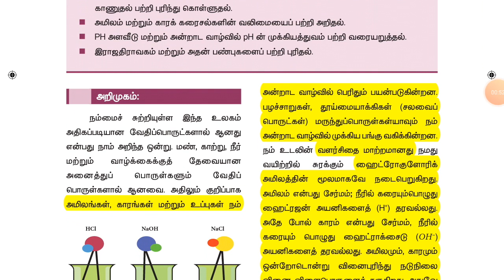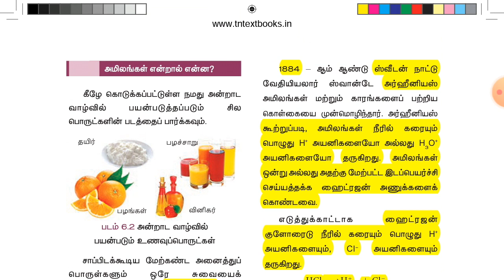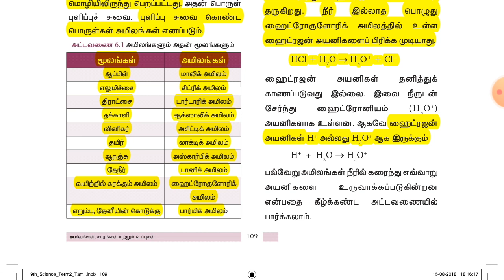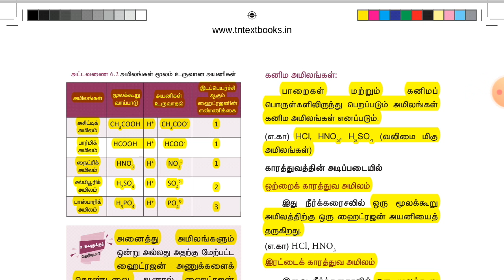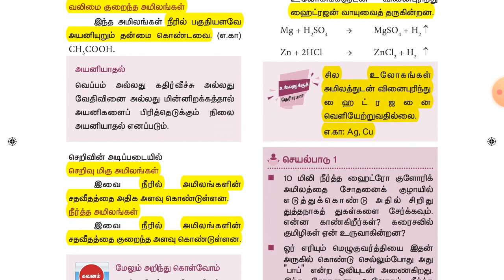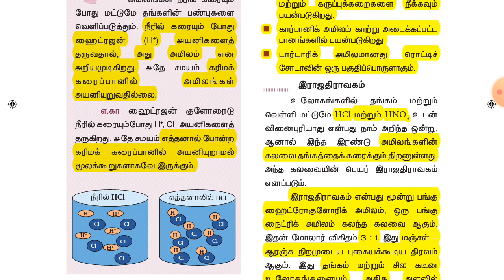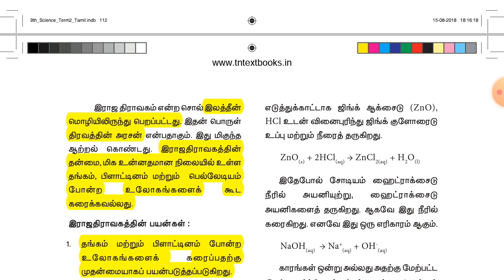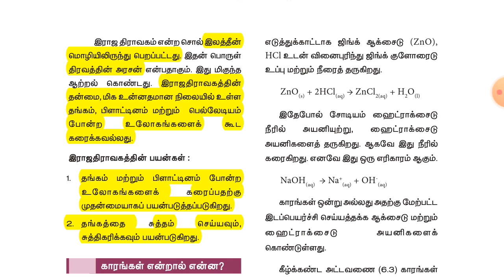அமிலங்கள்_______9th science second term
In this video i explained about acid from 9th science second term